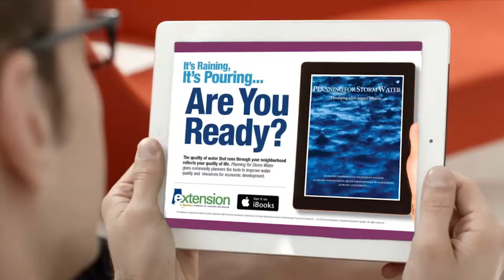Water Stewardship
Auburn University's and the Alabama Cooperative Extension System's water programs provide benefits to all communities throughout the state.